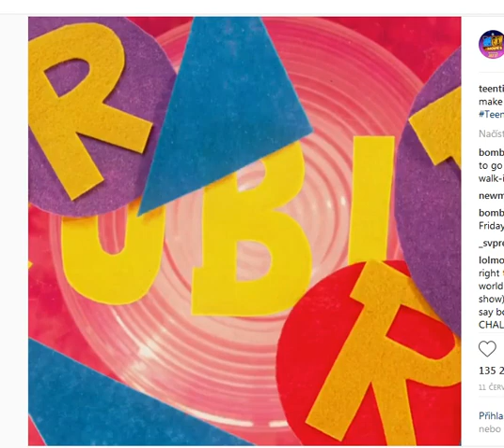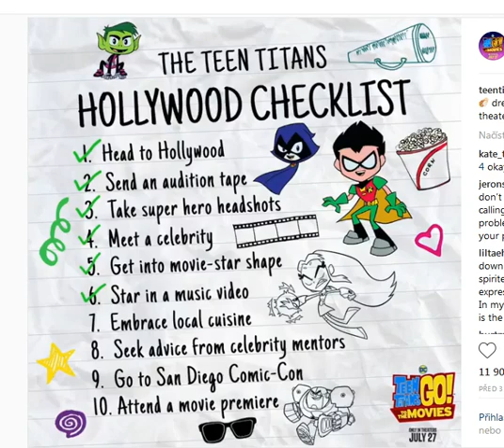the teen titans hollywood checklist